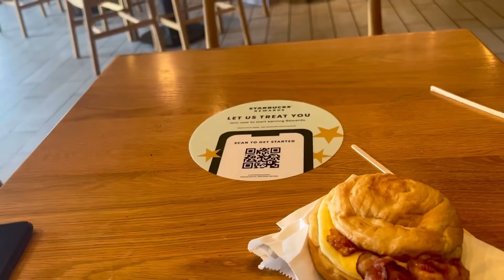KB Home Design Studio-Designing Our New House 💕